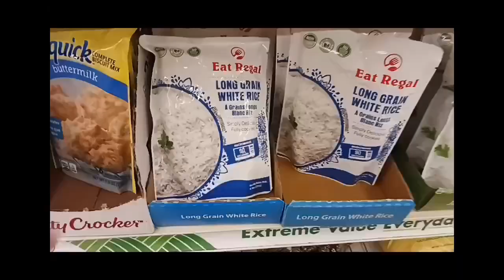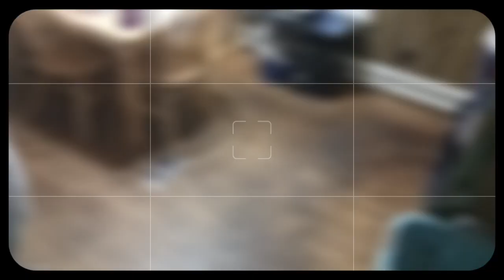(Get It All Done) Scrub Down With Lettuce Eat birthday cleaning family lettuceeat 🪣🧹🚽🧽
Hello everyone here's our post party clean-up video.  Broke the party down yesterday,  and today we're scrubbing it down. Happy cleaning everyone!

Gift cards one per winner Ebay Amazon,  Walmart, DD, Starbucks, BK, Walmart or your choice of Dollar Tree and McDonald's  $10 amounts. 4) Don't Respond 2Me In 2 Days Of Announcement You'll Be Disqualified. The are for gift cards every 100 subs, and DT prize packs. ( We're Not Responsible For Lost Or Stolen Prizes By Mail )